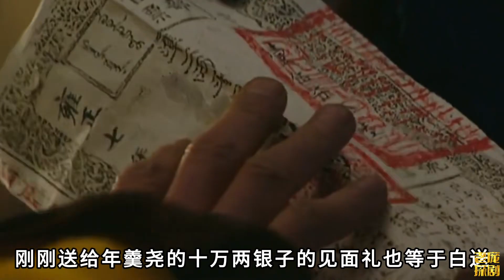精講《雍正王朝》：雍正派李衛去抄曹雪芹的家，只因打仗沒錢了